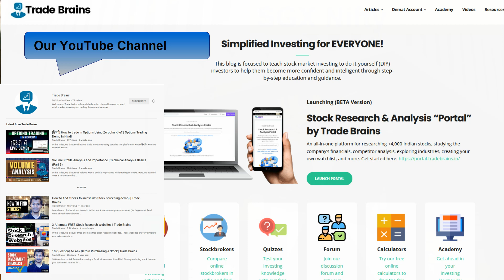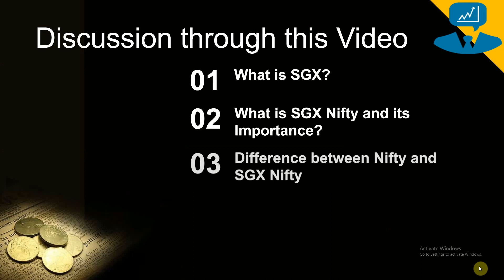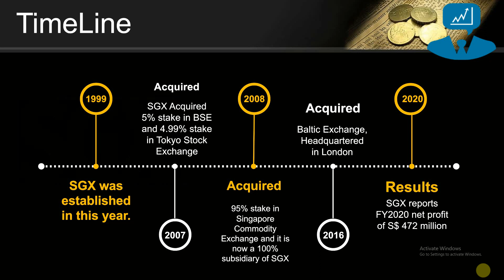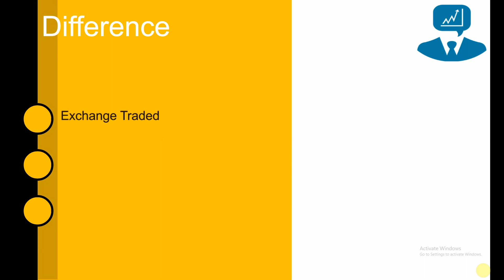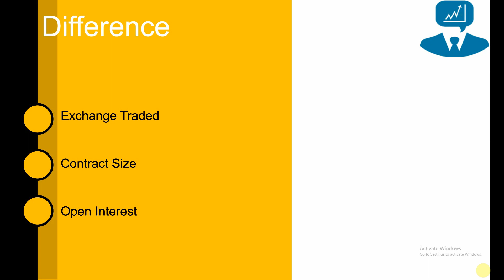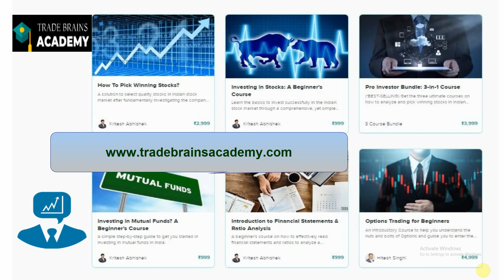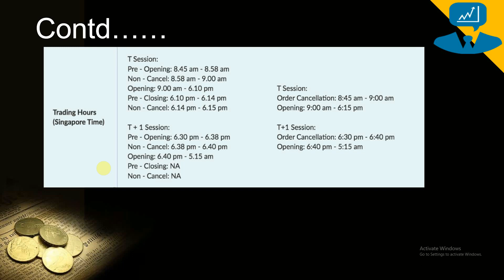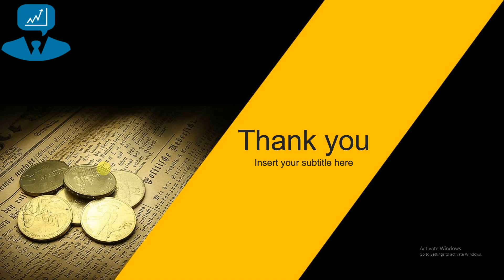What is SGX Nifty (Explained)? And its importance in Indian markets!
In this video, we discussed what is SGX Nifty, it's meaning & impact on the Indian share market.  By the end of this video, you'll have a clear understanding of the meaning of SGX nifty and it's importance.

Here are the contents discussed in this video:
- What is SGX Nifty?
- Who is allowed to trade SGX Nifty?
- Difference between Nifty and SGX Nifty?
- Trading Hours of SGX Nifty
- Contract Settlements in SGX Nifty
- How SGX Nifty Impacts Indian Equity Market?

The word SGX is an acronym for the Singapore Stock Exchange. Besides, Nifty is the benchmark index of the National Stock Exchange (NSE) of India and it is comprised of the top 50 companies listed on NSE. So, if we were to add these two constituents, we can say that SGX Nifty is the Indian Nifty trading on the Singapore Stock Exchange. It is an actively traded futures contract on Singapore Exchange.